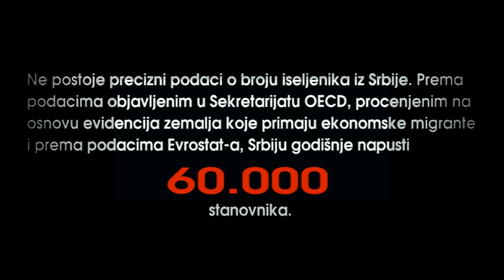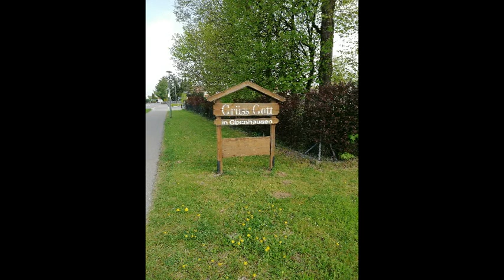Svet po mojoj meri Bojan Nikolic